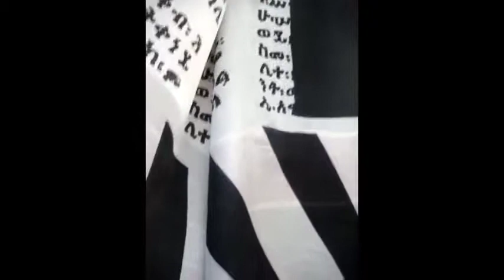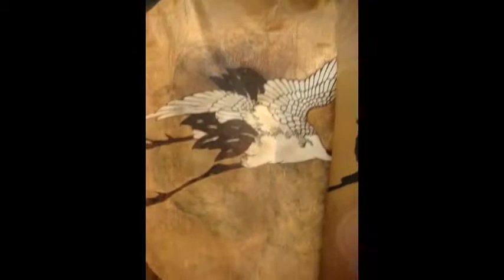Pureza Oliveira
Splendour and Deception - Exhibition at Museu do Oriente , Lisbon 2014 (together with artist Isa Duarte Ribeiro who showed jewels and objects on the same theme),  inspired on the book of 16th century travels in the Orient by Fernão Mendes Pinto.

The capes are hand painted, hand dyed and manually silkscreened. Each cape is dedicated to one of the different places the book's author traveled to in the Orient, from Ethiopia to Japan.